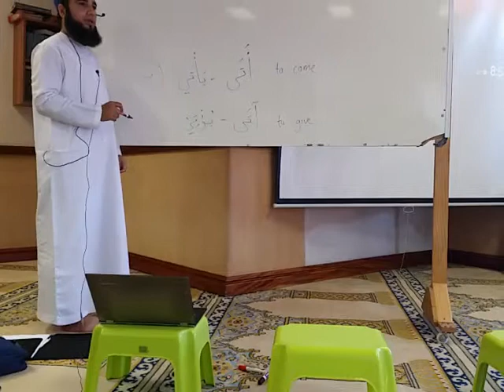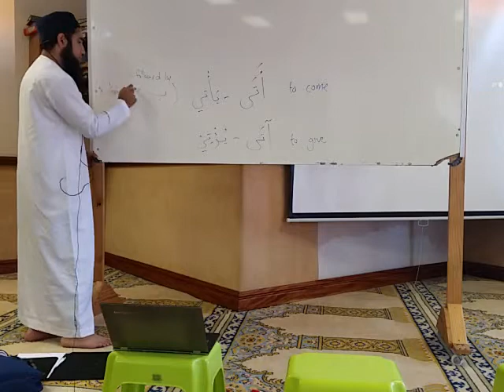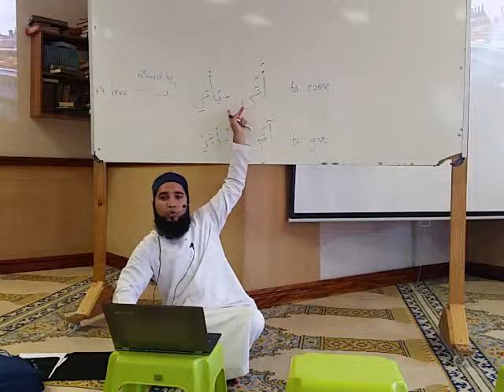01 Surah Al Kahf introduction (and end of Surah Mulk) Ml Zakariyya Harnekar (Week 7 – 3 March 2019)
Mizan Institute / 2019 Mizan Second Year / Lesson 07